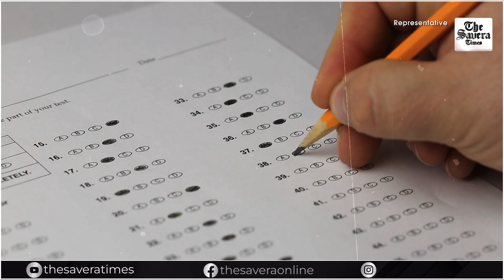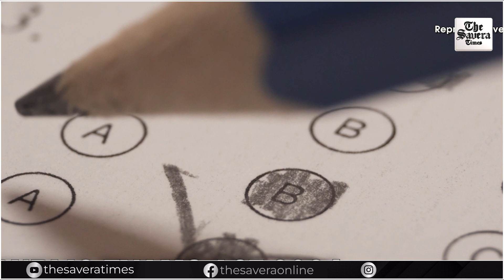Paper leak row: Education Ministry forms 7-member committee to reform examination process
Paper leak row: Education Ministry forms 7-member committee to reform examination process, NTA functioning